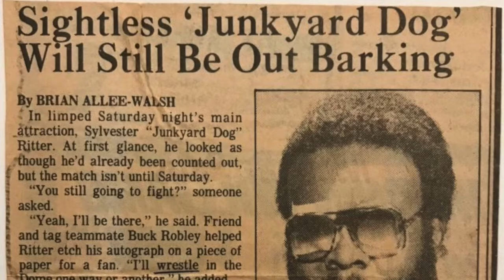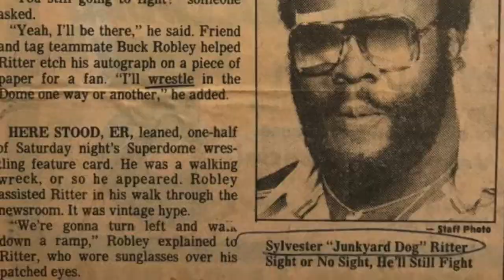King of New Orleans Junkyard Dog Wrestling Monday